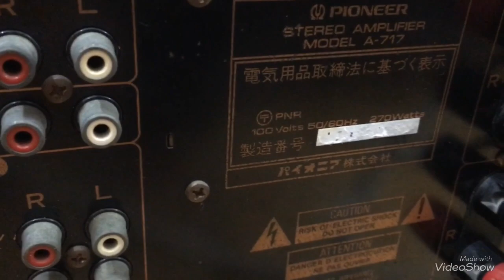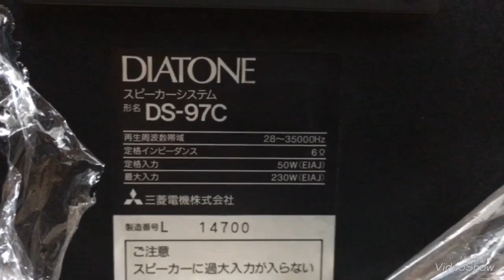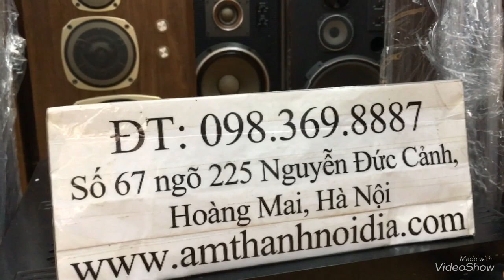Hoàn hảo 22,8tr made in japan toàn tập zin chất với loa diatone97c amly Pioneer 2 biến thế nguồn